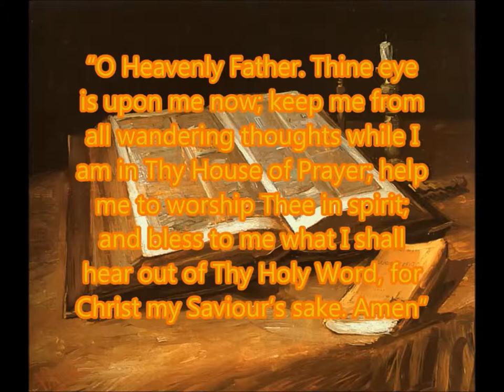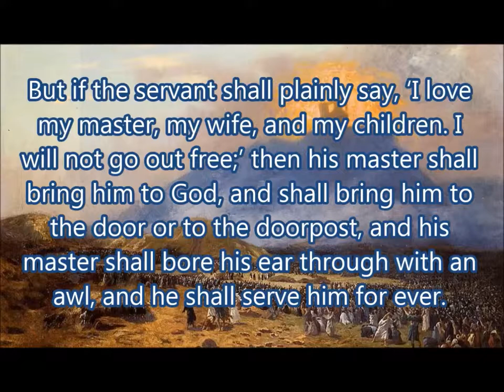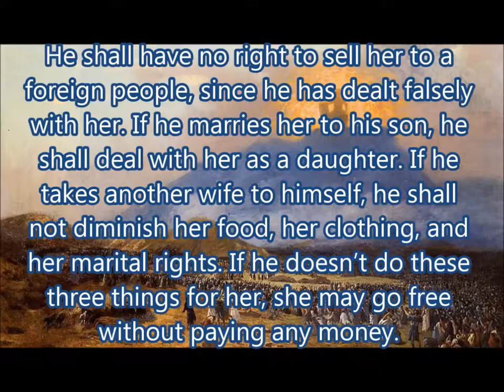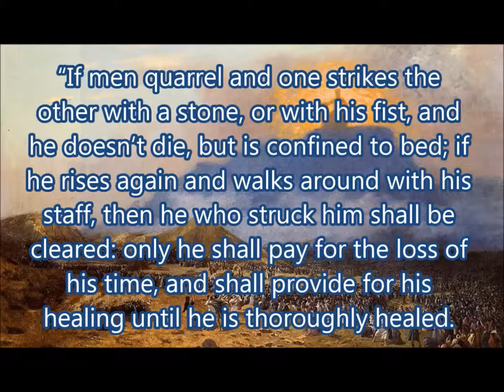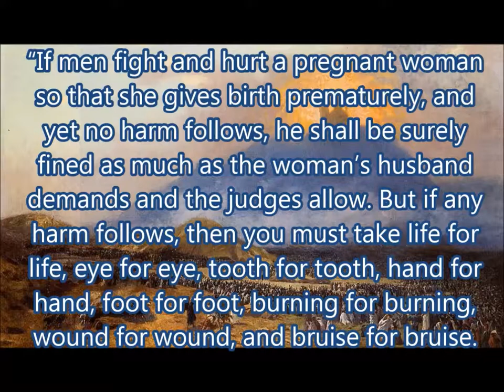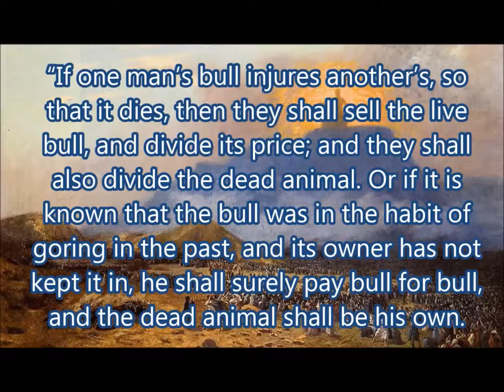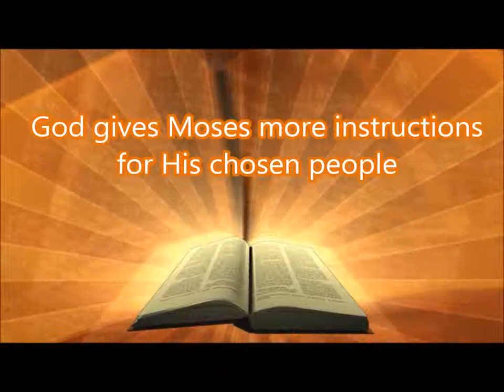Daily Visual Bible: Exodus 21: Go tell it on the mountain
God gives Moses even more instruction